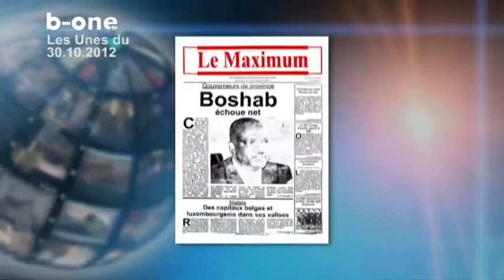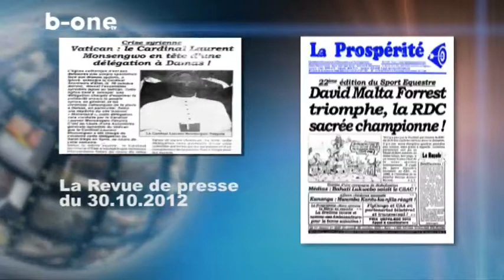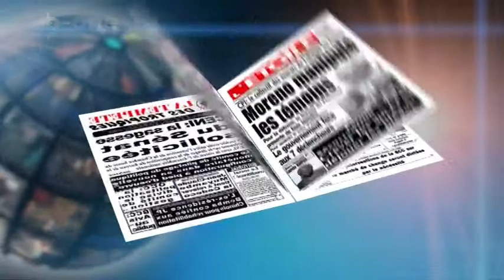Revue de presse 30 octobre 2012